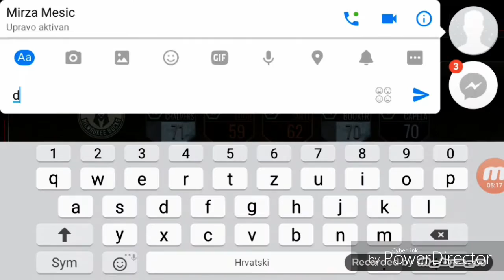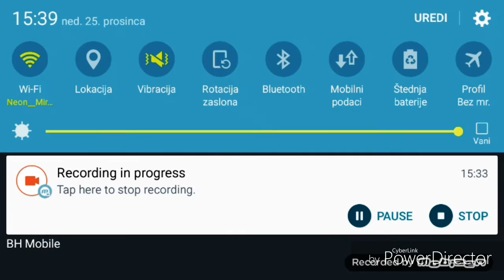KAKO POSTATI DOBAR KOSARKAS NBA LIVE 2K 17 1#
AKO VAM SE SVIDIO VIDEO OBAVEZNO BACITE LIKE I BACITE SUB NA KANAL

POSJETITE...